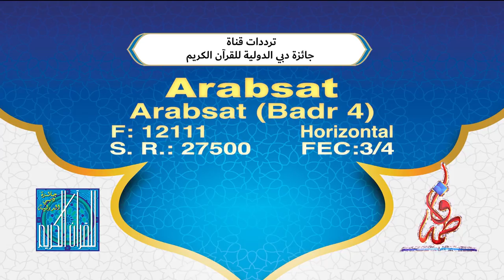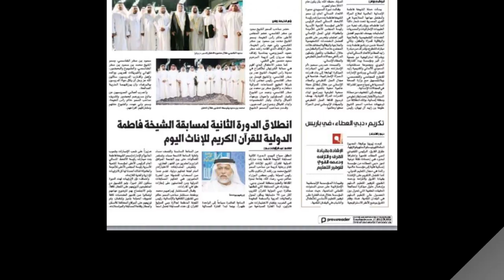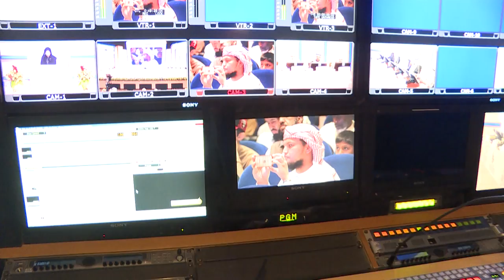الرسالة اليومية - اليوم الثامن- 19 / نوفمبر / 2017